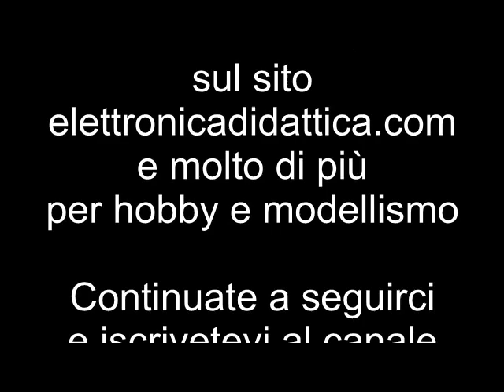Mini lime riffler per lavori di precisione su metalli. Ottime per modellismo hobby e fai da te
Ecco 10 lime tutte differenti per metalli. Micro lime riffler per lavori di precisione. Lime usate dai modellisti, dagli orafi e orologiai. Trovano impiego in elettronica negli hobby creativi e nel fai da te di precisione.